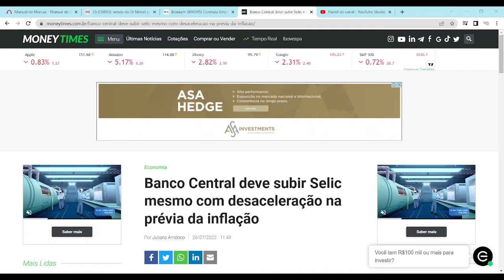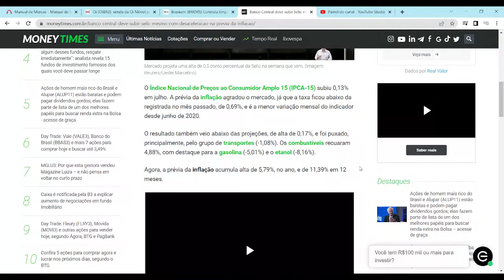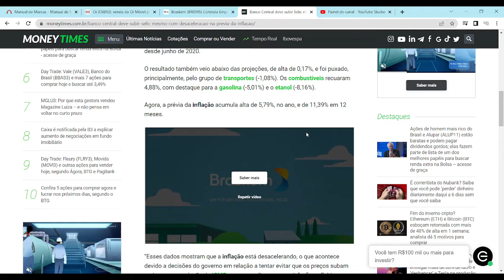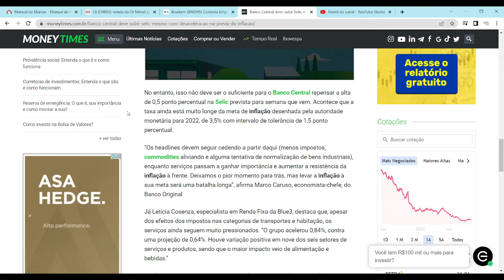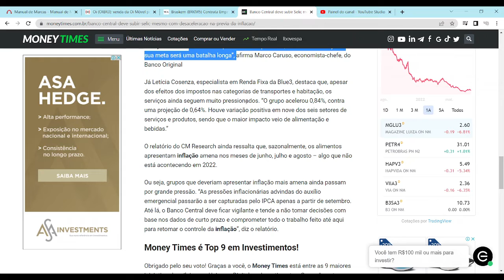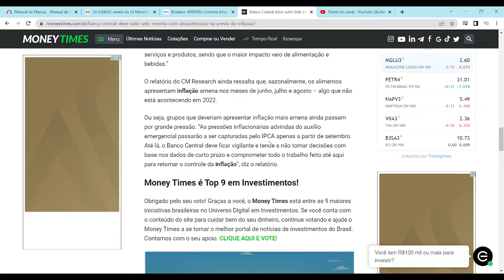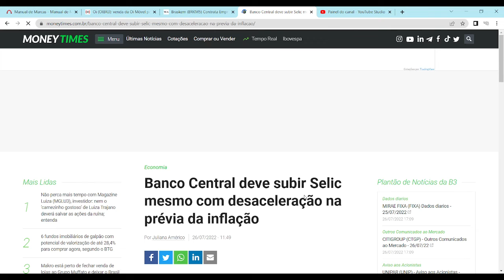SELIC DISPARA!!!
✨🖋️✨ Ajude o Canal por meio do e-mail (depósitos e patrocínios) ou clique nos links do Apoia.Se (boletos e cartões de crédito) que estão no banner do Canal.